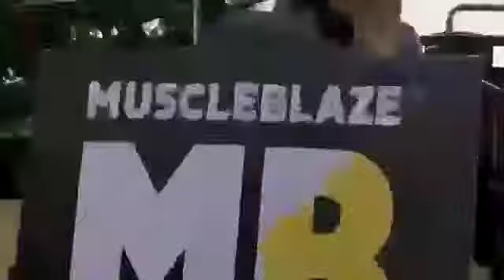Lifepro Fitness Club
Lifepro Fitness Club is a team of fitness specialists with an experience of 12+ years in the fitness industry.